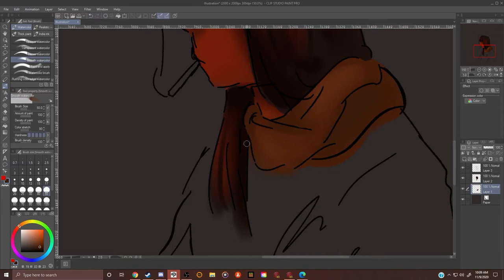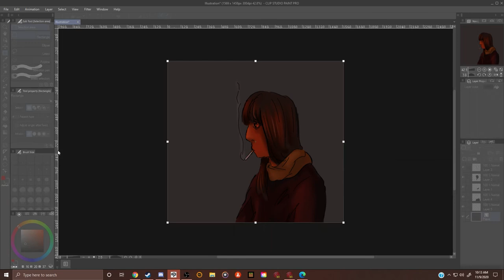angeltown - gardner's quorum (music video)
context on the song:

a song from the guilt as your companion-era that i revived.

lyrics:

and without doubt
how can you be tested
on what you really believe?
do you seek out the correlation
between causation
and what's perceived?

pareidolic feelings
stands one foot &
juxtaposes between
concealing meaning
& being

what's all that money worth
when you're buried in the dirt?
where's all that time you subvert
grieving when it's all unbirthed

without sickness
is it psycho semantic
or a showcase of sadness?

do you really believe
beyond garden variety
there's something beyond
your misgivings?

context on the song title:

howard gardner is an american developmental psychologist who wrote the theory on multiple intelligence's instead of a singular one as the original IQ tests were really aimed at school children who needed academic assistance. in this theory, gardner identifies 8 forms of intelligence: linguistic, logical-mathematical, musical, spatial, bodily/kinesthetic, interpersonal, intrapersonal, and naturalistic. it's also seen that existential & pedagogical as forms of intelligence as well but this is up for debate. the quorum that arises from the theory is that it lacks empirical evidence and rather the theory is based on applied evidence. the application of theory, however, does not take into account a myriad of things such as socioeconomic background, context of surroundings, etc. it also doesnt play into execute function, working memory (along with social memory), processing speed, etc.

I believe, however, that social persona & subconscious persona plays into different levels of intelligence. henri wallon argued that intelligence & it's operations should not be distinguished from each other as they both play into each other as the list above are rather operation/functions of intelligence rather than separate intelligence's.

if the brain was a circle, it'd be layered like a jawbreaker. thus, a quorum is needed upon gardner himself, who relies upon sense & subjective judgement as we all do, to determine his findings mostly.

if empirical evidence is to be accepted as the steel industries policy heterogeneity in trade protection & are often based empirically, are we to imply the same regarding the human mind? or is this just gardner's psyche projecting a survival bias upon his work to ensure a paycheck? or is this attachment, which is the root of suffering according to buddha?

here's your thought to consider without attachment:
the tree allows the bird to perch & fly without either invitation to stay & without desire to depart. how can you make your heart more like the tree rather than the bird?